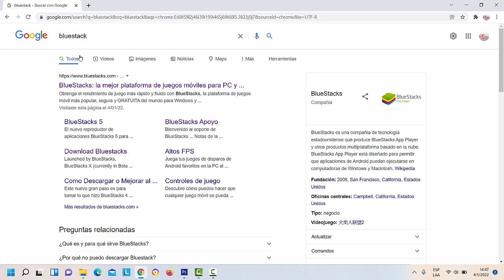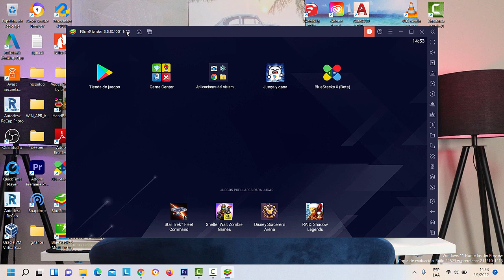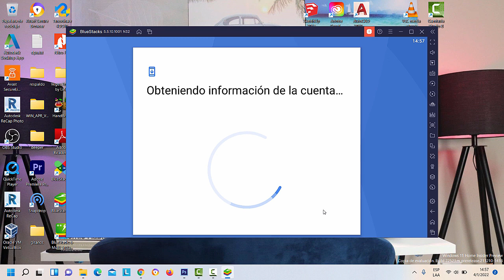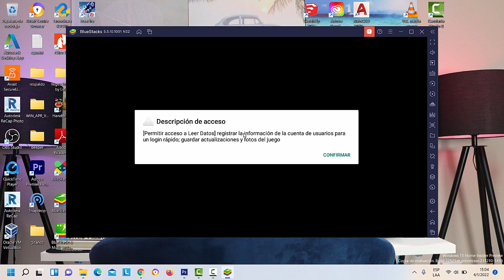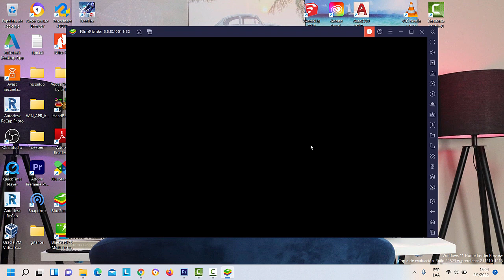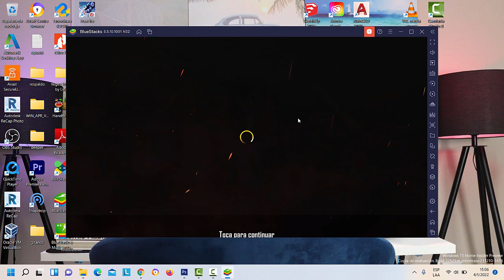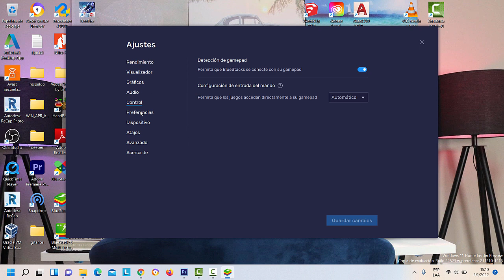Instalar Apps y Juegos de Android en Windows 7,8,10 y 11 con BlueStacks 5 | Jugar Free Fire en PC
En este video muestro como descargar e instalar el emulador de android para Windows BlueStacks 5. Con este emulador podrás ejecutar todas las aplicaciones y juegos de android en Windows 7, 8,10, y 11.

Requisitos del Sistema (recomendado)
CPU Con Soporte De Virtualizacion Por Hardware
Windows 7 O Superior
CPU Intel o amd
RAM 2GB mínimo o 4GB recomendable
GPU Nvidia Geforce, AMD RADEON HD O Intel HD Graphics9​